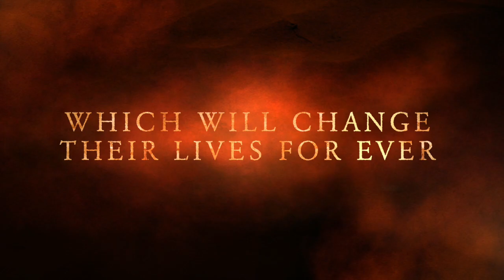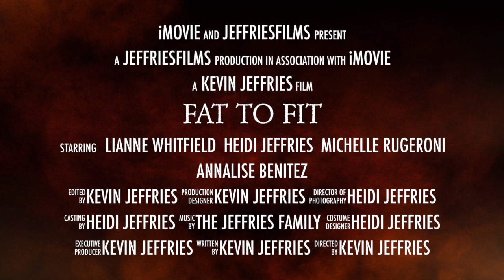fat to fit Gibraltar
This video is about fat to fit